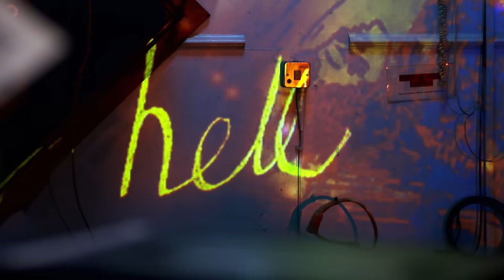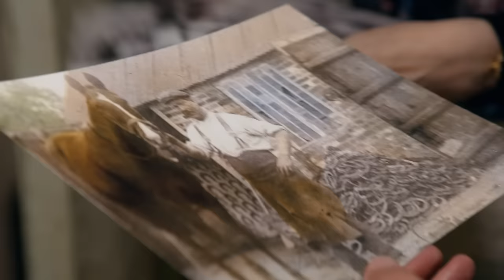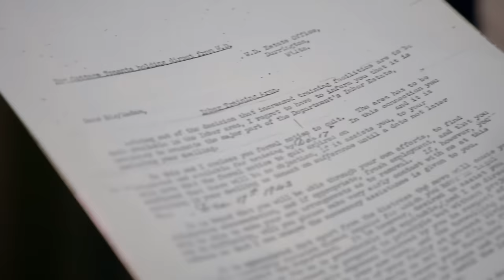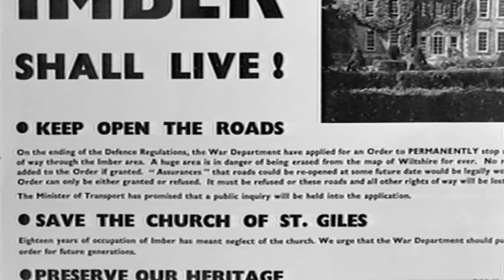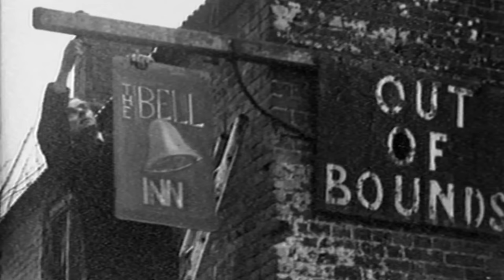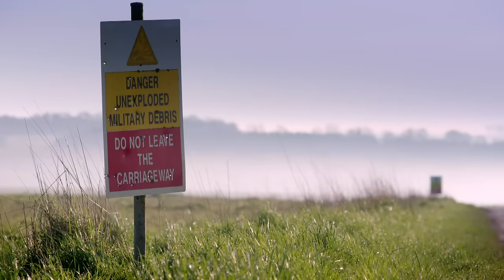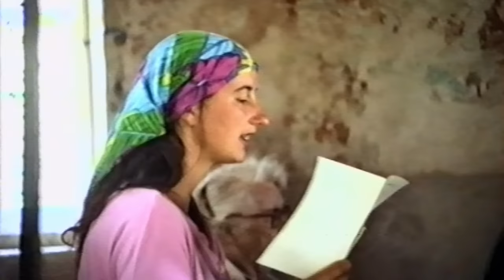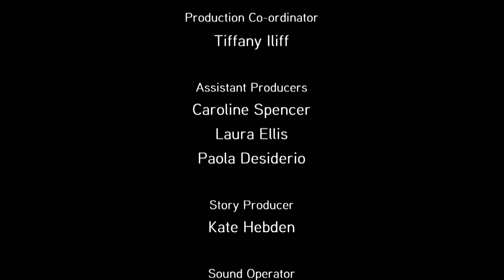Imber: Lost Village's Untold Story - Hidden History of Britain - S01 EP04 - History Documentary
Discover the hidden history of Imber, a once-thriving English village now abandoned and controlled by the military. Unearth the secrets of this thousand-year-old village, from its heartbreaking evacuation during World War II to the present day, where it stands as a haunting relic. Imber's church remains the sole standing structure, serving as the symbolic heart of the village. Join us as we explore the emotional return of former residents and activists like Beth Jr., who occupied the church to protest against the military's control. Imber's memory is kept alive through these annual visits, passing on the village's legacy to future generations.,

Delve into the depths of Britain's past, discover its enigmatic facets, and gain a deeper understanding of the rich tapestry that is the history of this remarkable nation. Hidden History of Britain is an engaging documentary series that uncovers the secrets, mysteries, and lesser-known events that have shaped the nation. Through captivating narratives and expert analysis, this show reveals the hidden gems that have left an indelible mark on the country, from mysterious locations like abandoned military facilities to pioneering institutions. Explore the untold and often surprising stories from the annals of British history.